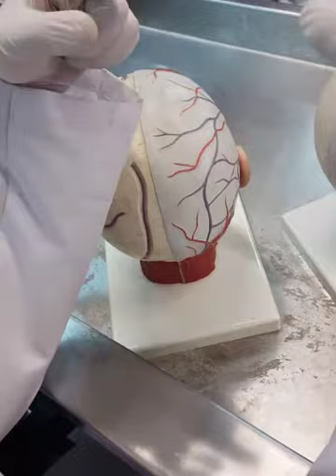Head group A